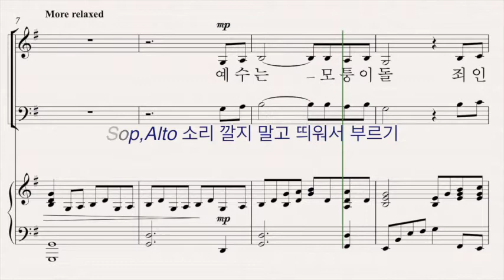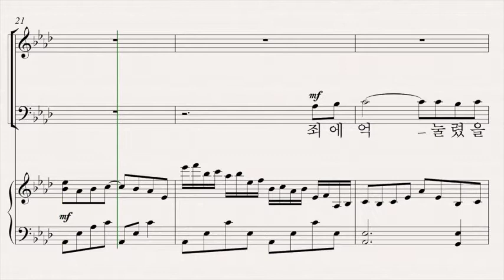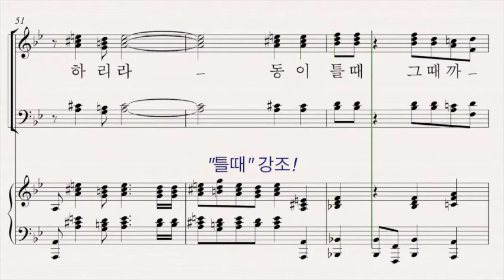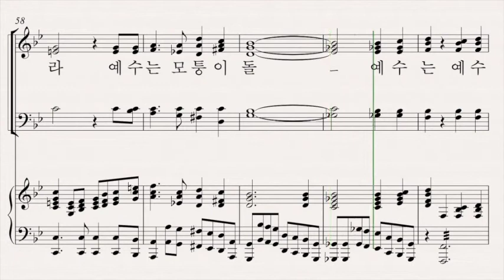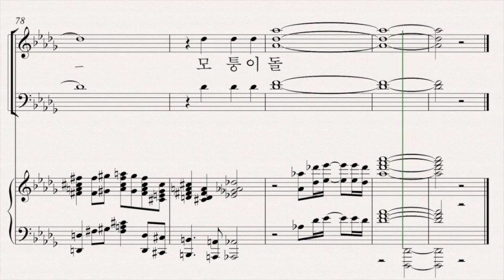모퉁이 돌 Alto파트연습